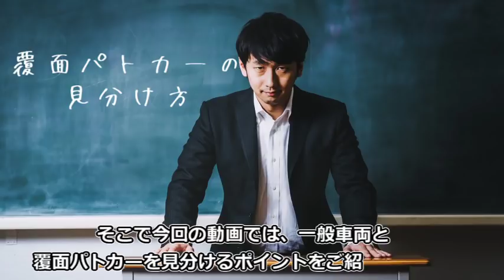【意外と知らない雑学】 覆面パトカーの見分け方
【あるある】一眼レフカメラに慣れてきた人が犯しがちな間違い８選【やりがち】

【意外と知らない雑学】違反件数の多い交通ルールとは？実は破ってしまいがちな交通ルール

「キンコン♪キンコン♪」覚えてますか？時速100キロオーバーで鳴るあの懐かしいチャイムの音

運転が上手い人の特徴6選！下手な人と何が違う？あなたはいくつ当てはまりますか？

90年代に登場した「やりすぎなクルマ」5選！バブル期の隠れた名車たち